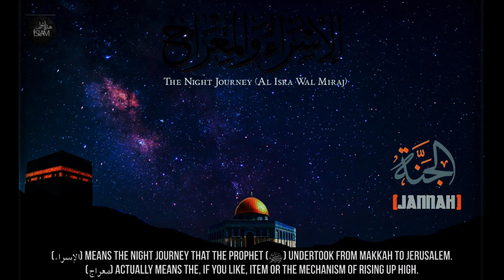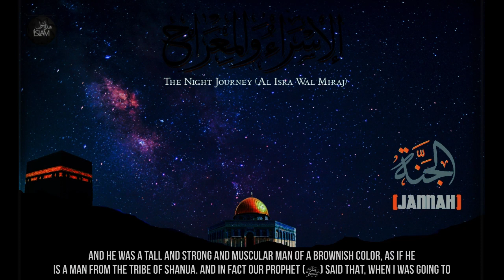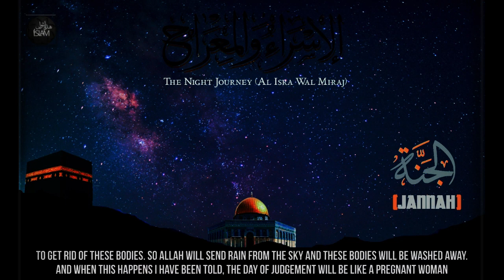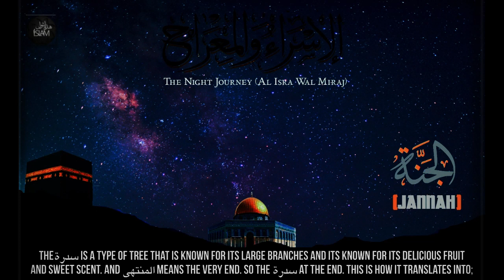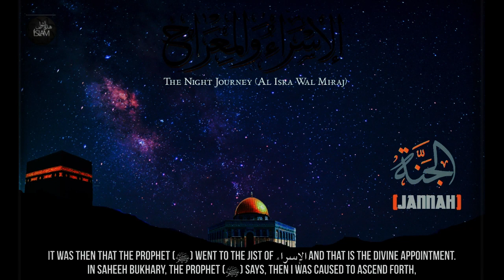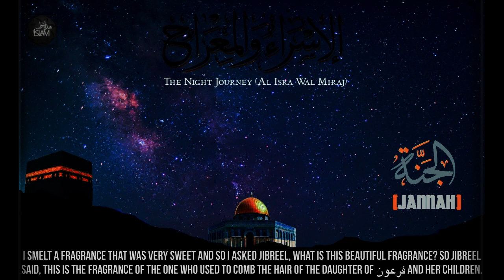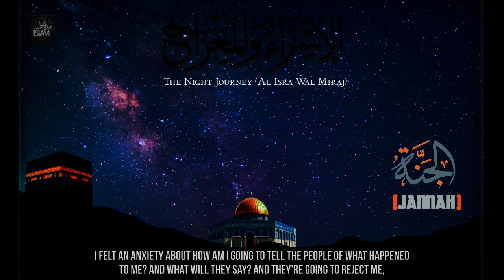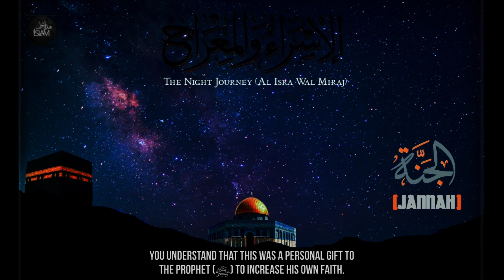The Night Journey (Al Isra Wal Miraj) - Story Of Muhammad (ﷺ) - Dr. Yasir Qadhi.@Beliver-mu-min.